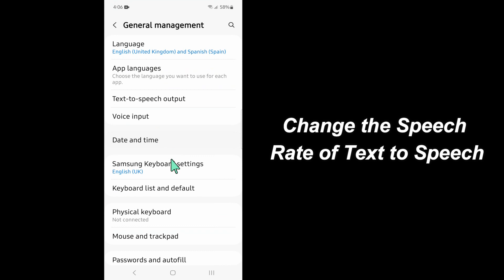Samsung Galaxy S23 Ultra How to Change the Speech Rate of Text to Speech